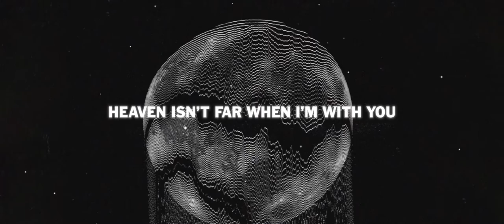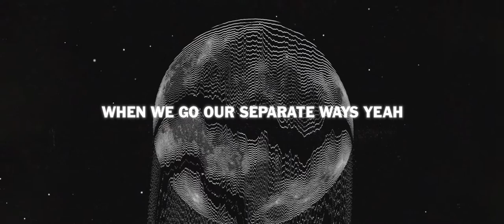The FifthGuys, Swisha T & Chrissy Spratt - Only For Tonight